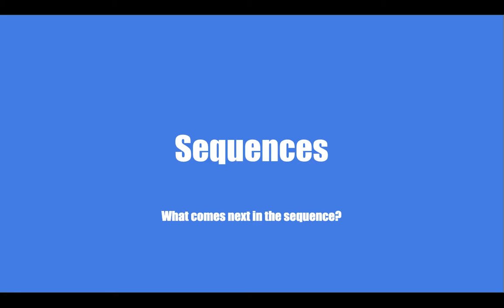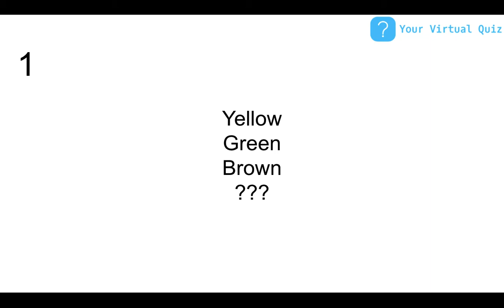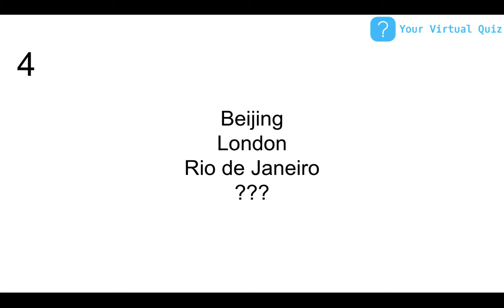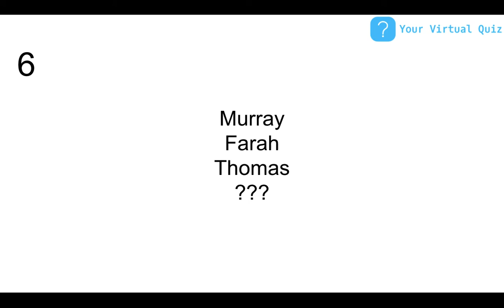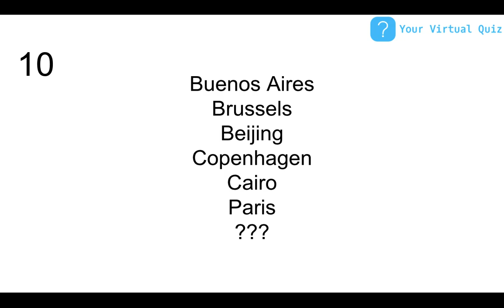Sequences Quiz - Virtual Playalong Quiz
In homage to Only Connect, we bring you a sequences quiz. At Your Virtual Quiz we provide you with high quality quizzes to use in your quizzes with family and friends.